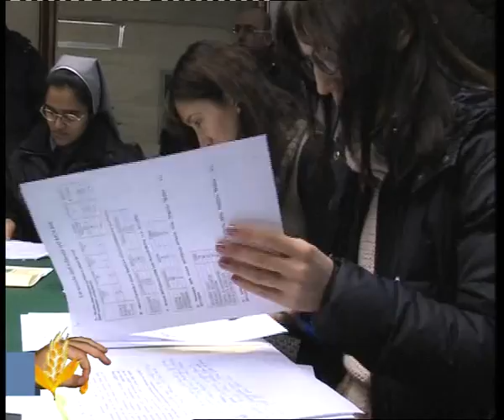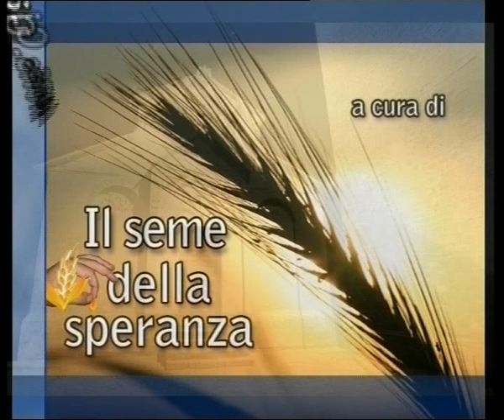Il seme della speranza Telemolise 13-12-12